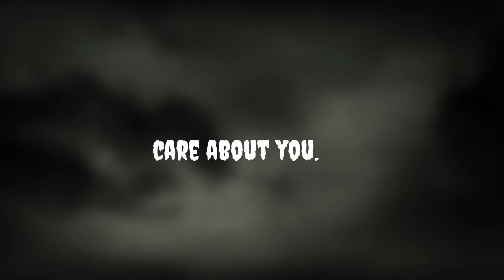motivational new whatsapp status in english|| inspirational quotes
Life boon

Motivational new whatsapp status
motivational quotes
inspirational whatsapp status
inspirational status
inspirational whatsapp status in english 2021